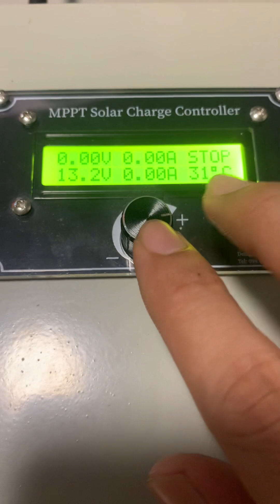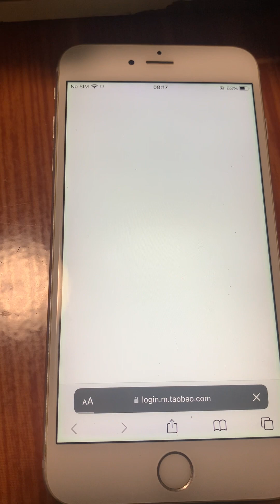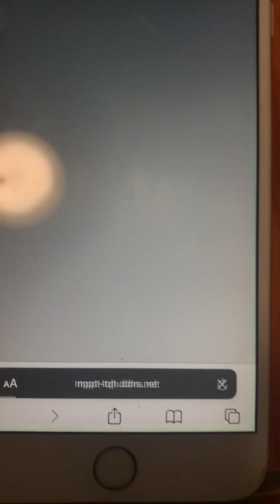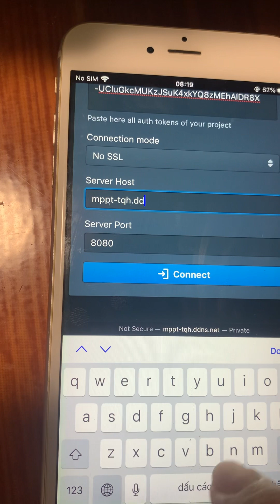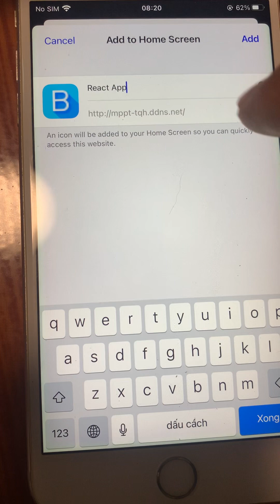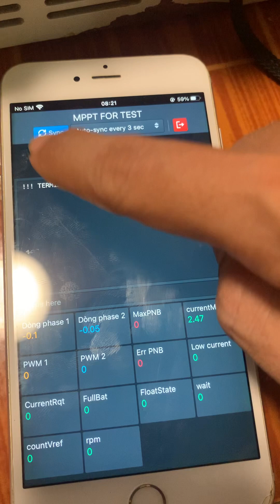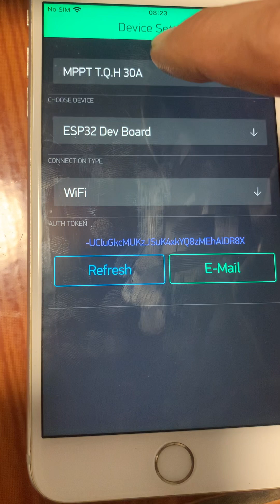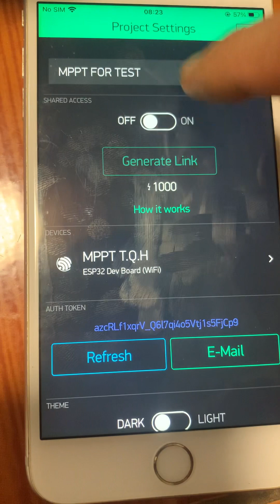Cách kết nối wifi sạc mppt TQH dùng web trên iphone